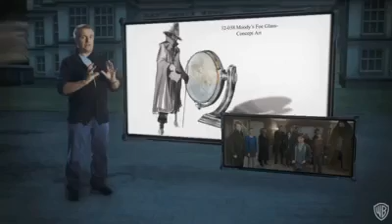Making Off Olho-Tonto